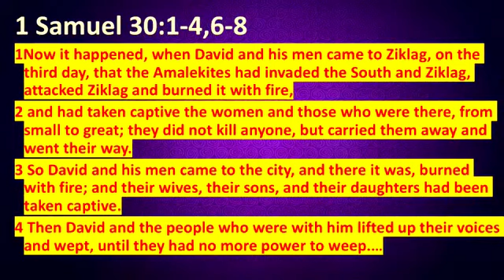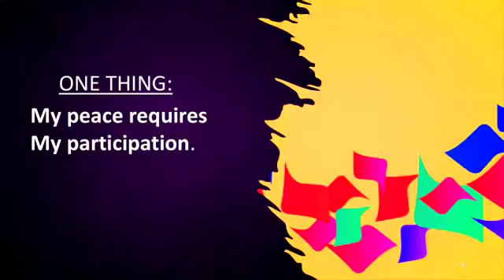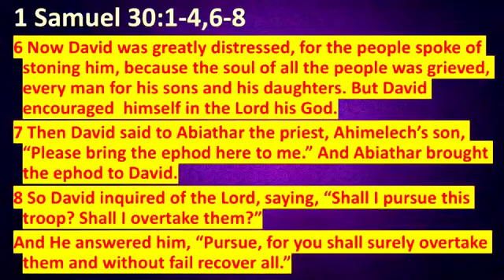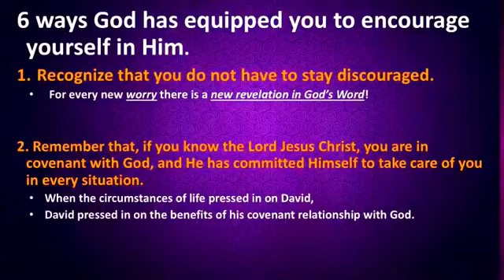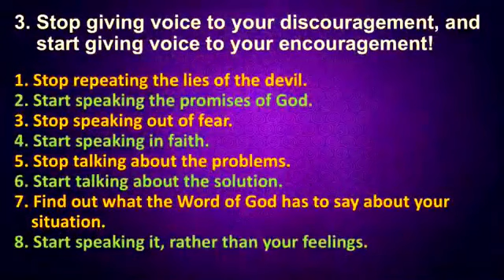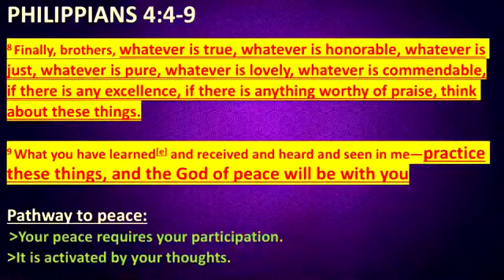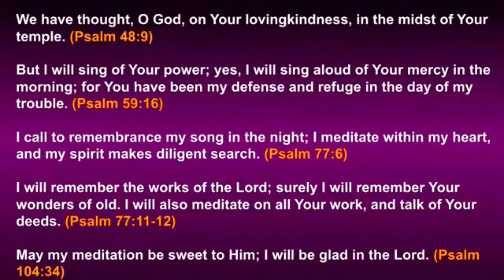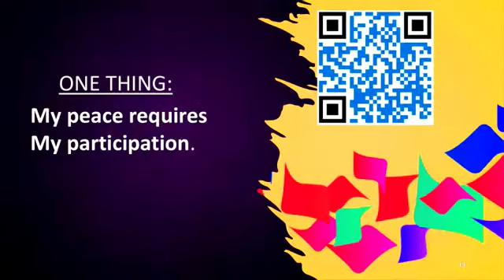Sunday March 17th Service, Pastor Howard Sanders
Tune in and be blessed with Pastor Howard Sanders, Sunday Service Message - March 17th Service